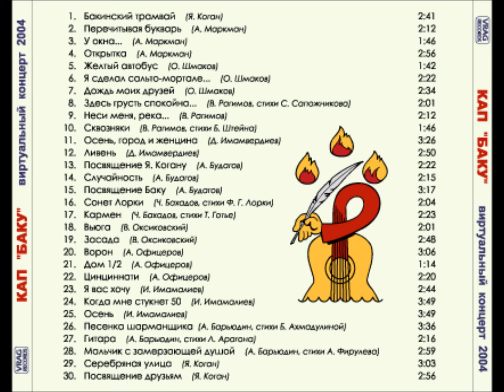Владимир Рагимов - "Сквозняки" (стихи Б. Штейна)